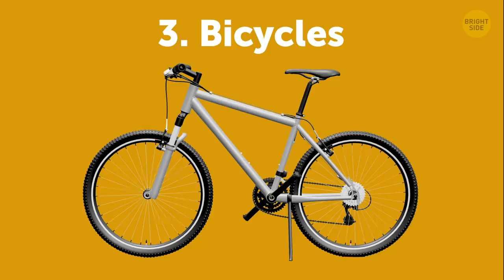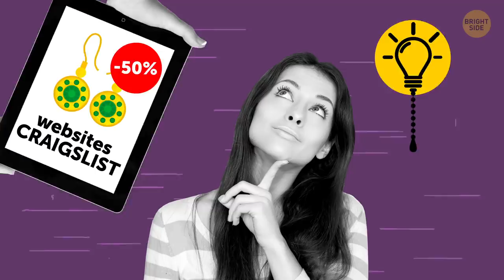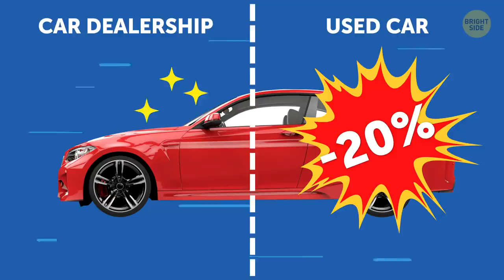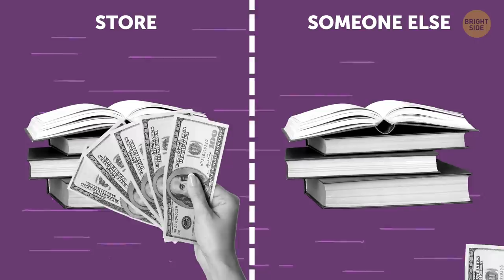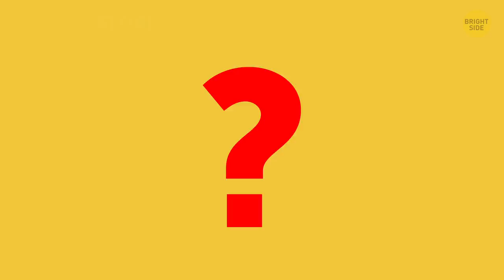14 Things Not Worth Buying New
Buying a brand new car is awesome, isn’t it? Here it is, all glossy and impeccable, waiting for you to hop behind the wheel!  But the price tag on it still doesn’t let you sleep at night!  Especially since you know you could’ve bought a similar but used one at almost half the amount. And it doesn’t only concern cars, you know! Many second-hand things can cost a lot less, while still being as good as new.

Take books as an example. A book from a bookstore, especially a hardcover, can cost a crazy amount of money. It won’t have that crisp feeling the books from stores have, of course, but hey, you’re buying it for its contents, aren’t you? And what about furniture? It is never cheap. But you can search online and find an item that’s been used gently and looks great while having a tempting price tag!

TIMESTAMPS:
Clothes for special occasions 0:35
Kitchenware 1:13
Bicycles 1:45
Sports equipment 2:11
Inflatable mattresses 2:41
Fashion jewelry 3:09
Musical instruments 3:50
Kids’ stuff 4:23
Cars 4:58
Furniture 5:37
Tools 6:09
Books 6:41
Larger appliances 7:05
Homes 7:45

SUMMARY:
- Celebration clothes are mainly bought for a single occasion, so buying them from another person is a really good idea.
- Stuff like cups, plates, or kitchen utensils can be safely bought from other people at a price up to 5 times lower than brand new ones would cost you.
- You can easily find an almost unused bike on the Internet at half its original cost — all just because it’s not brand new any longer.
- Many people would gladly sell their old treadmills, barbells and whatnot with a very low price tag.
- It’s easy to wash and take care of, so you can be sure that, after a thorough cleaning, a second-hand inflatable mattress will serve you as nicely as it did its previous owner.
- People often sell awesome fashion jewelry for literally pennies, while at an official store it could cost a fortune.
- Older instruments that have some history can have better sound than new ones, while their price tag is often significantly lower.
- Strollers, onesies, toys, high chairs — all these things become unneeded all too soon while still in almost pristine condition.
- A car fresh from the showroom looks pretty and you can take pride in being its very first owner, but you should know that its price tag is cut by almost 20% as soon as it leaves the dealer.
- Same as with sports gear, there are people who buy a completely new set of tools for a single task and then never use it again.
- You can stop worrying about buying used home appliances. In most cases, they’re almost as good as new, and only need some adjusting at worst.
- f you purchase an apartment from someone else, you’ll have the space that another person lived in, and so you’ll only have to move your belongings there.